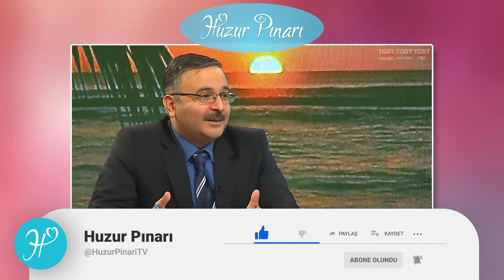Şifa Ayetleri Ve Duaları! | İlahiyatçı Osman Ünlü Hoca | Sohbet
İnsanlar özellikle son yıllarda hastalıklardan bir türlü kurtulamıyorlar. İlaç kullanmak dışında, şifa bulmak için yapılacak şeyler var mıdır? Şifa için bildirilen ayet-i kerimeler ve dualar var mıdır? İlahiyatçı Osman Ünlü Hoca cevaplıyor.